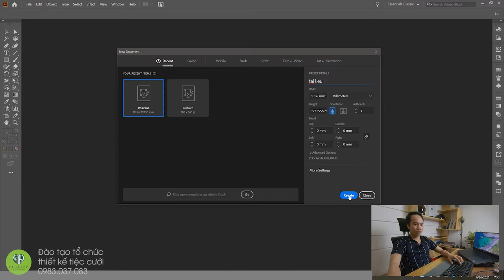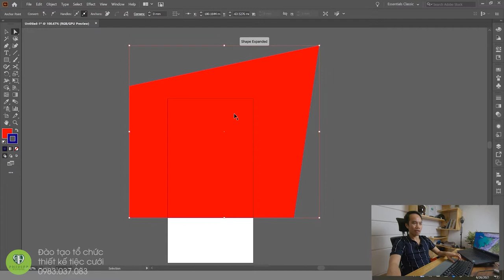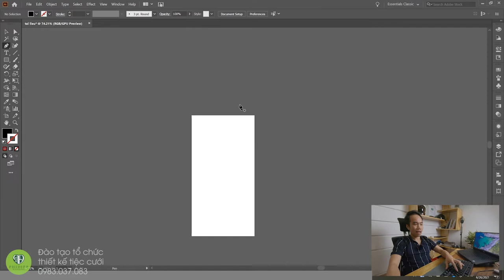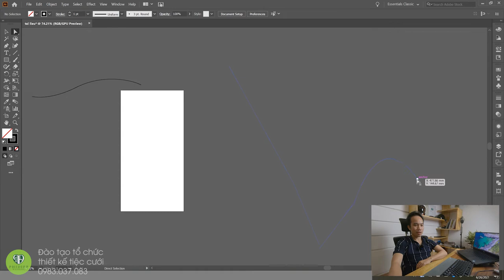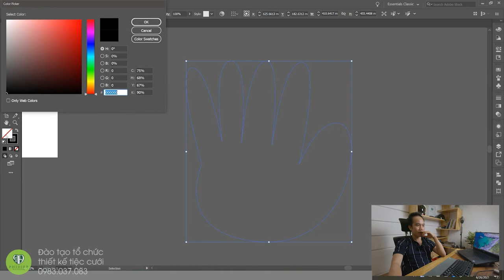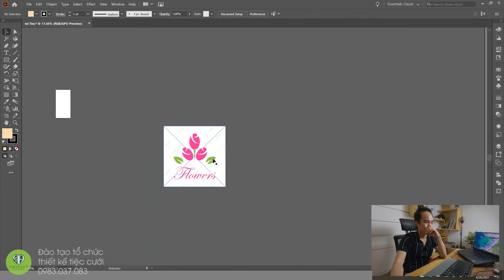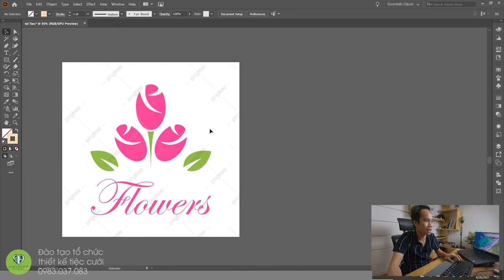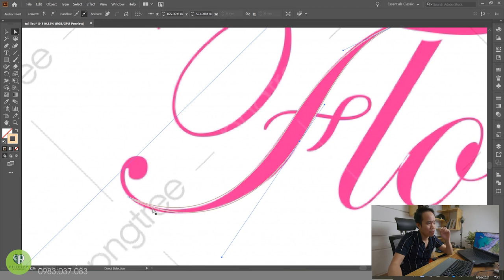Adobe Illustrator bài 1: Công cụ Pentool - hướng dẫn tự học thiết kế tiệc cưới, sự kiện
Giáo trình hướng dẫn tự học sử dụng phần mềm Adobe Illustrator cho các bạn sử dụng trong thiết kế tiệc cưới, sự kiện. Giáo trình này mình tự biên soạn trên kinh nghiệm làm việc của mình với phần mềm này, làm sao để trong thời gian ngắn nhất các bạn học theo có thể sử dụng được ngay phần mềm trong thiết kế tạo mẫu như thiết kế phông cưới, thiệp cưới cũng như xuất ra file in ấn và làm file cắt chữ cnc... Vì vậy cách mình dậy là giống như cầm tay chỉ việc, đi thẳng vào trọng tâm và chỉ dậy những gì cần thiết nhất để sử dụng phần mềm Adobe Illustrator.

Phi Diep Wedding - Make your dream come true

Ha Noi:
13 Nguyễn Huy Tự - Hai Bà Trưng

Ho Chi Minh:
35 Nguyễn Hiền - Phường 4 - Quận 3